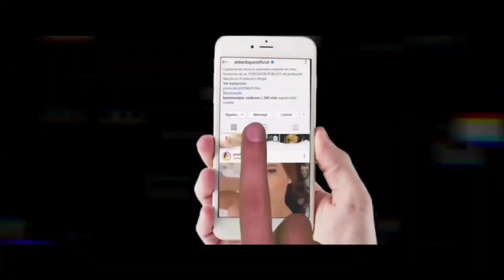CHISMESITOS SUELTOS ...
AQUÍ ESTÁN LOS CHISMES DE HOY...